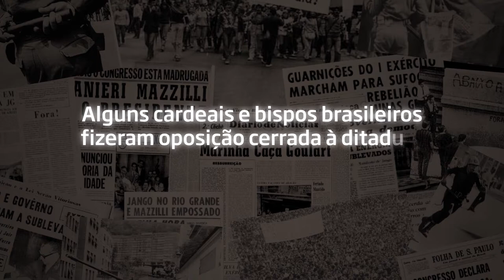DOM PAULO CORAGEM ABERTURA QUE PODE SER TRAILER